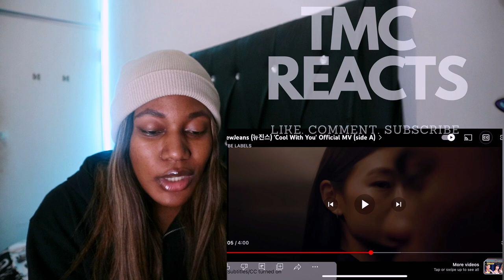NewJeans (뉴진스) Cool With You & Get Up (side A & side B) Official MV Reaction